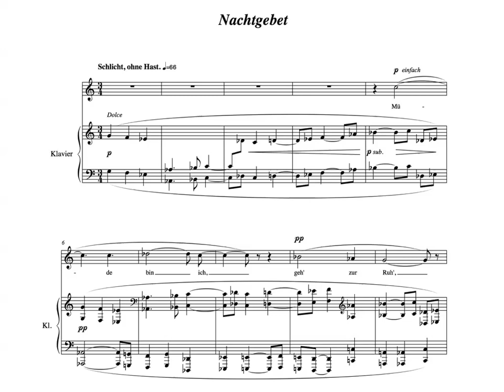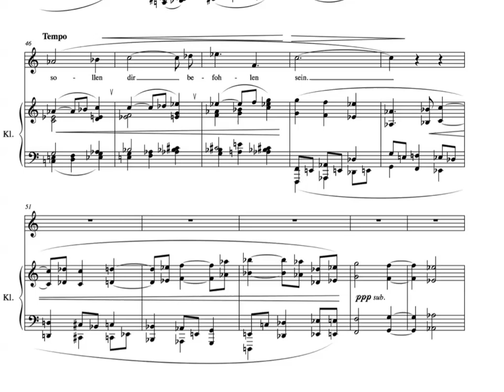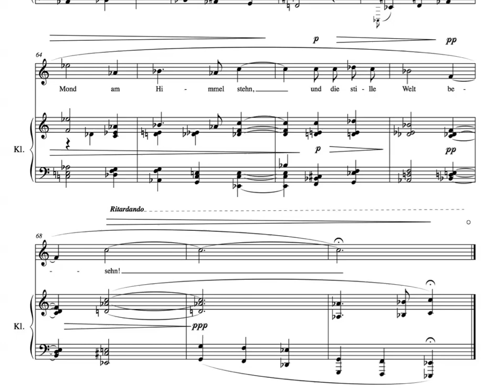Christophe Looten : "Nachtgebet"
Christophe Looten : "Fünf besinnliche Gesänge" (2013)
3/5, Luise Hensel
Monika Lichtenegger, Soprano
Rudi Spring, Piano